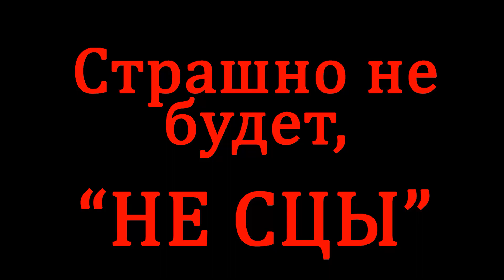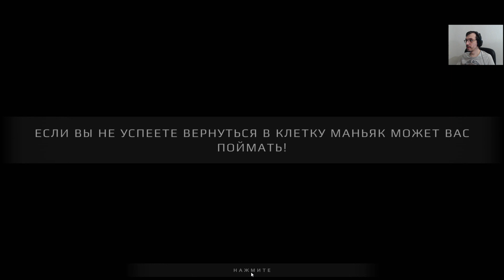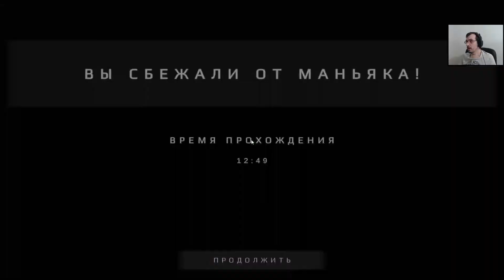Юджин смог | Metel - Horror Escape #4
Metel - Horror Escape полное прохождение на русском, летсплей. Сюжет игры Metel - Horror Escape Прохождение игры с комментариями. Хоррор игра Metel - Horror Escape детектив игра